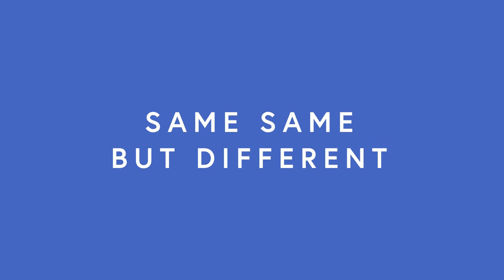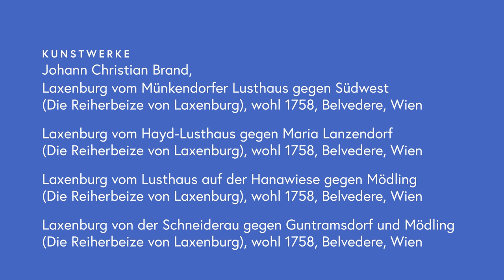Same Same But Different – Ein Gespräch über Landschaft (im Bild)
Was verbirgt sich hinter 'Landschaft'? Die Fragen, die den Menschen beschäftigen sind immer dieselben gleichen. Die Antworten der Kunst sind über Epochen hinweg unterschiedliche. Maike Hohn, Kuratorin der Sammlung Barock, und Harald Krejci, Chefkurator, blicken zusammen auf die Darstellung von 'Landschaft' in Johann Christian Brands Serie 'Die Reiherbeize von Laxenburg'.
Johann Christian Brand, Die Reiherbeize von Laxenburg (Serie), 1758, Belvedere, Wien